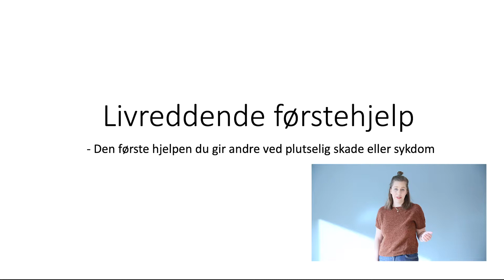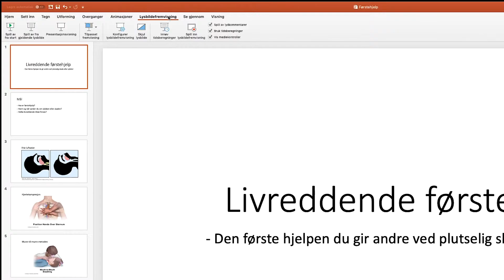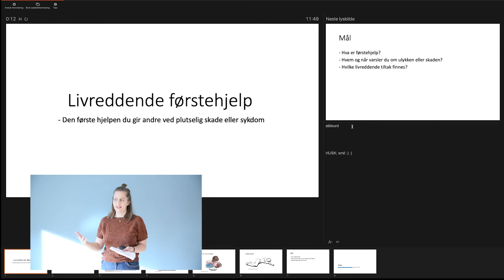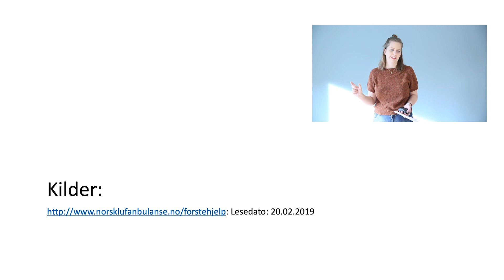Tips til muntlige presentasjoner: hvordan fremstå troverdig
Hvordan ƒremstå som troverdig i en muntlig presentasjon?
Her får du noen tips til hva du kan jobbe med for at presentasjonen din blir enda bedre.

Manuset er basert på boken Norsk for yrkesfag 1, Aschehoug forlag, Cecilie Gitmark, Mette Haraldsen og Rune Krogh Nøstdal.
Gjengitt med tillatelse.

Video og redigering: Hanne Kristin Dypedal